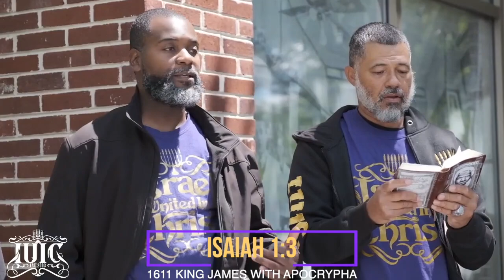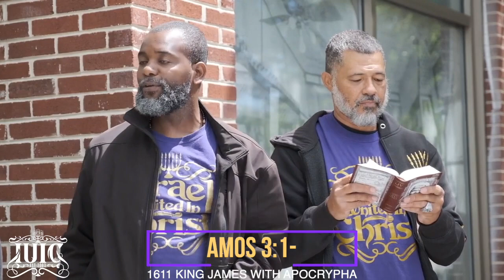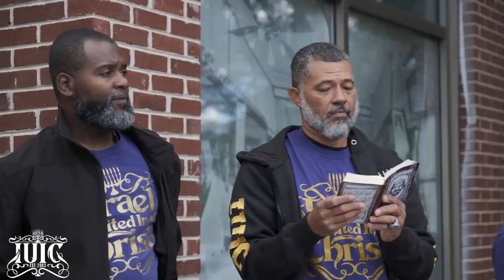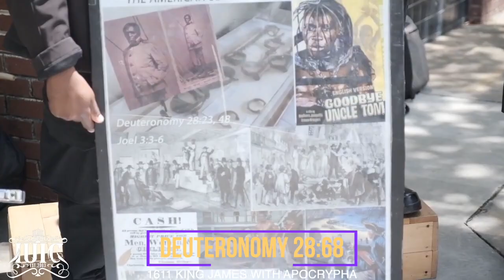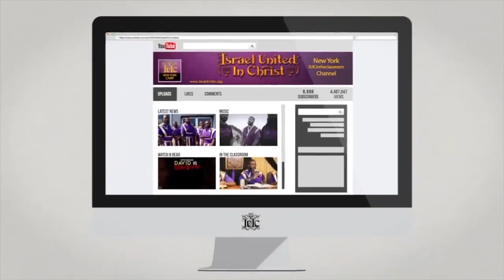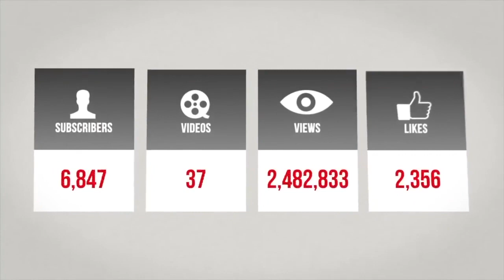The Israelites: God Heareth Not Sinners!!